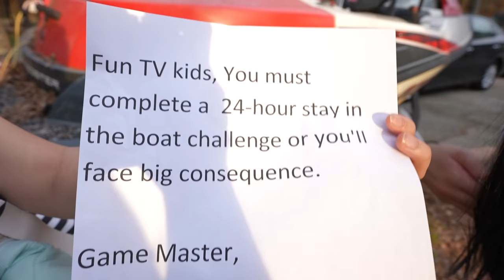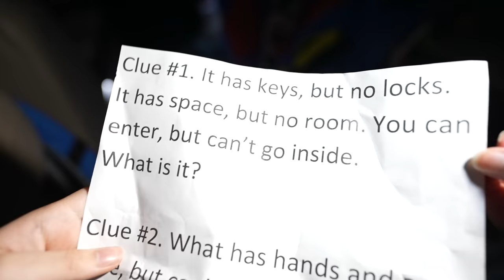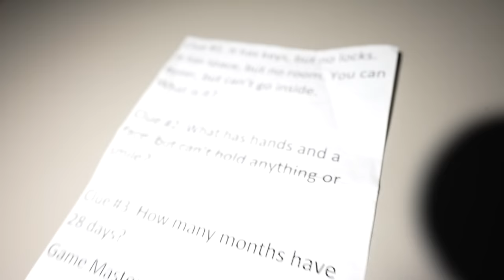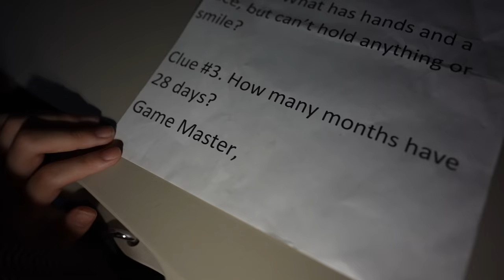24 Hour Game Master Challenge in a SCARY BOAT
Chloe and Kaycee do a 24 hour stay on the boat challenge. They try to complete the Game Master 24 Hour challenge. It's scary to stay on the boat at night time. We use our 3 boats to do the challenge and Kids Fun TV get home after unlock the code.